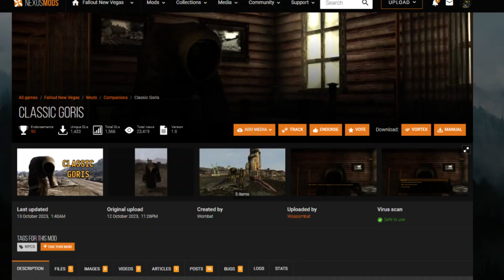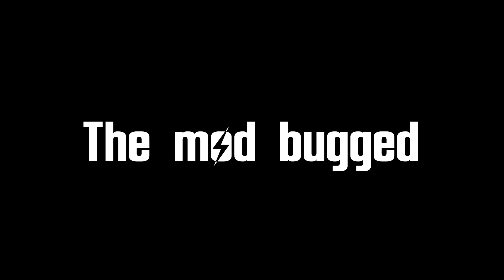Fallout New Vegas Mods: The Initiation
Please support Th3Overseer he makes good mods
Th3Overseer's Updated Modpack: